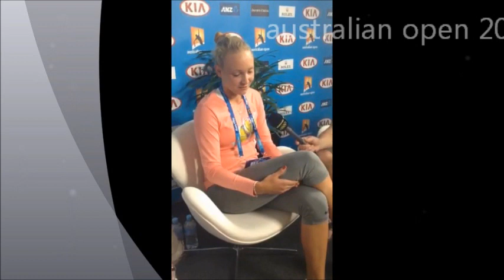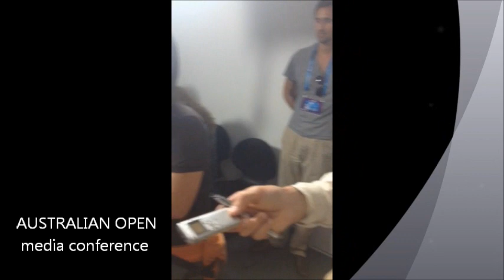media conference Australian Open 2013